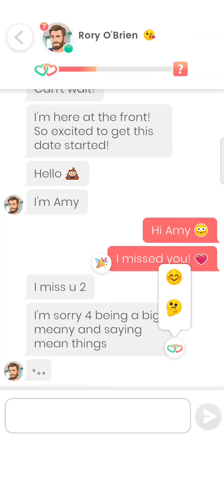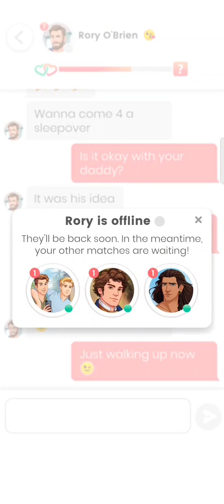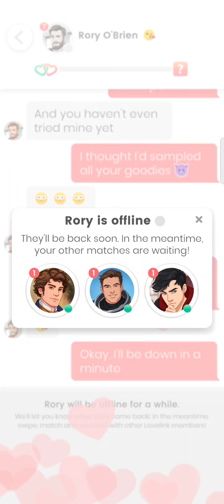Rory O'Brien #36 - 38💎 Lovelink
0:00 Part 36
0:58 Part 37
10:30 Part 38